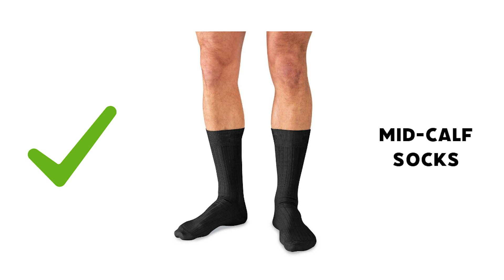7 Suit Mistakes Indian Men Make | Quick Suit Guide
In this video, I will talk about 7 common mistakes Indian men make when they buy a suit for a wedding, business meeting or any formal occasion.

I drop a new video on Fashion and Style every Wednesday and a Skincare video on Saturday.